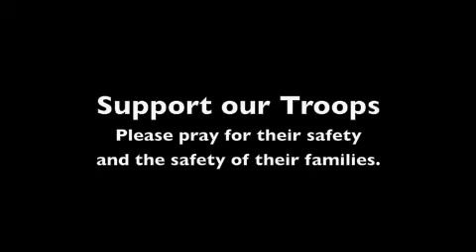Blackhawk Jump Part 2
Part 2 of Noni "aka" Niero's skydive from a Blackhawk helicopter. Helmet cam strapped on the arm.